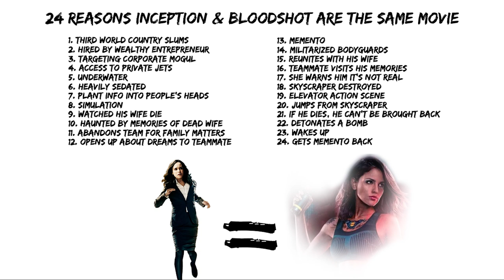24 Reasons Inception & Bloodshot Are The Same Movie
24 Reasons Inception & Bloodshot Are The Same Movie

Inception (2010
A thief who steals corporate secrets through the use of dream-sharing technology is given the inverse task of planting an idea into the mind of a C.E.O.
Cast: Leonardo DiCaprio, Joseph Gordon-Levitt, Ellen Page

Bloodshot (2020)
Ray Garrison, a slain soldier, is re-animated with superpowers.
Director: Dave Wilson
Cast: Vin Diesel, Eiza González, Sam Heughan